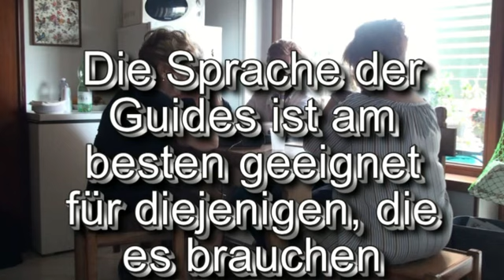Evolvenza - Il nostro linguaggio - Mario del Giglio.mp4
- The language of the Guides is the most suitable for those who need it.
- Il linguaggio delle Guide è il più adatto per chi ne ha bisogno.
- A linguagem dos Guias é o mais adequado para aqueles que dele necessitam.
- Die Sprache der Guides ist am besten geeignet für diejenigen, die es brauchen.
- El lenguaje de las guías es el más adecuado para aquellos que lo necesitan.
- La langue des Guides est la plus appropriée pour ceux qui en ont besoin.
Evolvenza.it